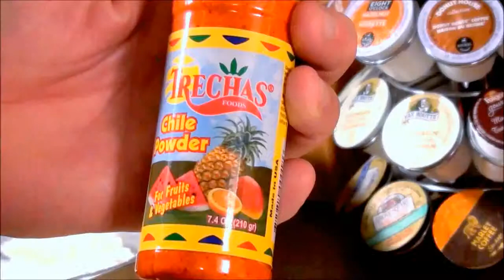No Bake Lemonade Pie Recipe ~Lyndsay the Kitchen Witch~ How to make Lemonade Pie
Recipe: How to Make Lemonade Pie. Let Lyndsay the Kitchen Witch show you how to make this easy No bake recipe for lemonade pie! Visit the recipe and .

This pink lemonade pie is about to become your main squeeze. Find the recipe here:

Scrumptious! Xoxo Snapchat: Cooking with Honey Instagram: cooking_with_honey Link to recipe: .

How to make a Frozen Lemonade Pie~ Frozen lemonade concentrate combines with sweetened condensed milk, whipped topping, and a prepared graham .